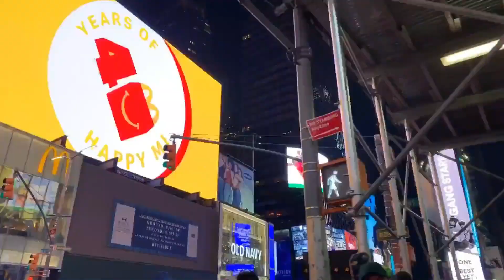The Wealthiest Cities in the World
In this video, we take a look at the wealthiest cities in the world and explore the industries and economies that drive their success. From New York City to Tokyo, we'll dive into the unique strengths of each city and how they contribute to their economic prosperity. Whether you're a business owner, entrepreneur, or just interested in global economics, this video is a must-watch.